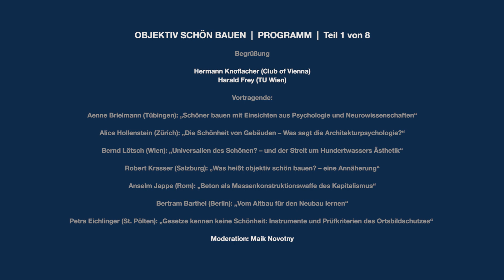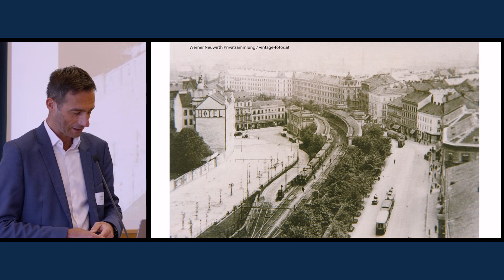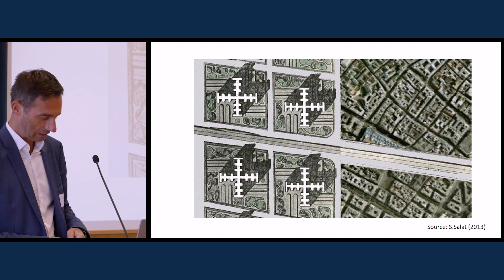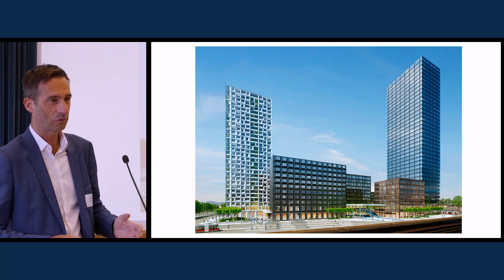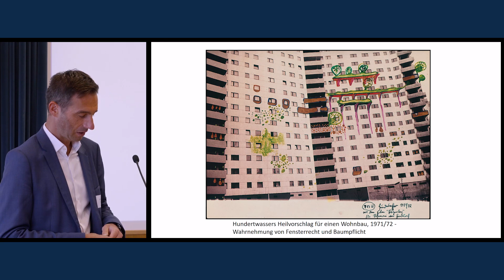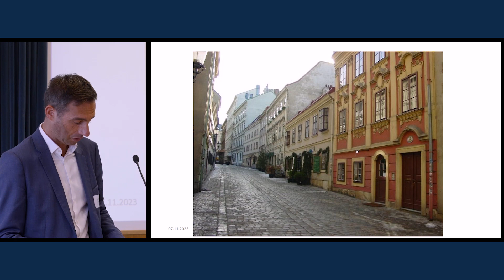Begrüßung durch Hermann Knoflacher und Harald Frey